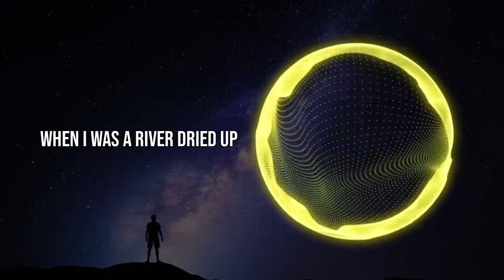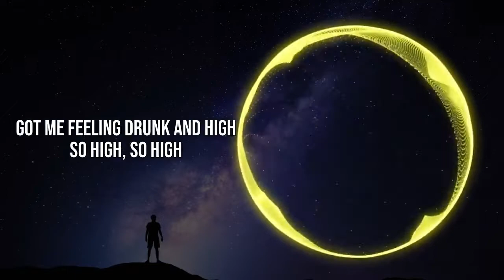Coldplay - Hymn For The Weekend (Alan Walker Remix) [Lyrics]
Alan Walker vs Coldplay - Hymn For The Weekend (feat. Beyoncé)

Lyrics:

[Intro: Chris Martin]
I-Oh-I-Oh-I
Drunk, so high, so high

I-Oh-I-Oh-I
Got me feeling drunk and high
So high, so high (High)
Oh-I-Oh-I-Oh-I
Now I’m feeling drunk and high
So high, so high (So high)

[Bridge: Beyoncé]
I-Oh-I-Oh-I

[Outro: Chris Martin & Beyoncé]
Let me shoot across the... (Let me shoot across the)